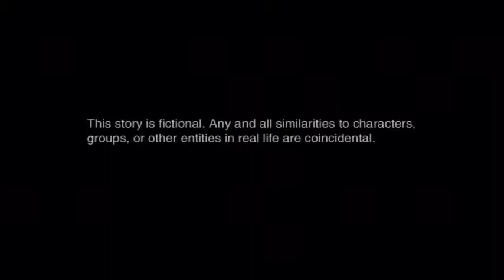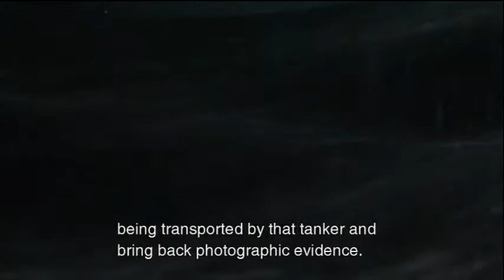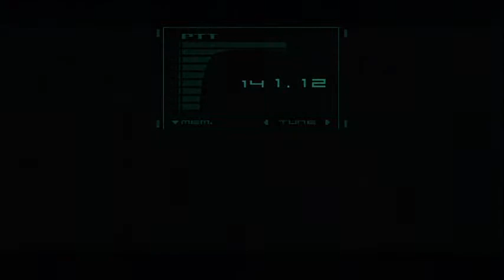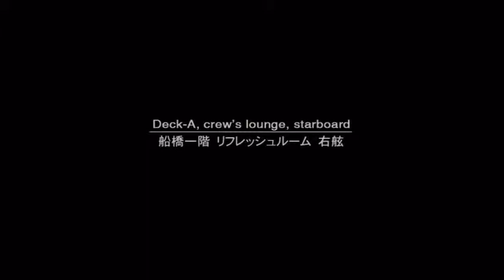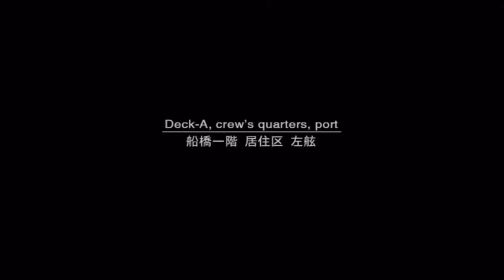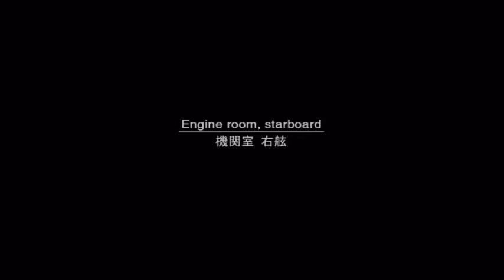KOE Plays - Metal Gear Solid 2 - Part 1 - Not So Solid Snake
Kirky and Ben begin to relive their least favorite game from the Metal Gear Solid series. Be vewy vewy quiet. We're hunting cutscenes!

Starring: Matthew Kirkpatrick Ben Osterman
Directed by: Matthew Kirkpatrick
Produced by: Matthew Kirkpatrick